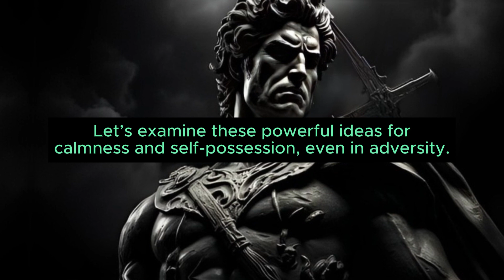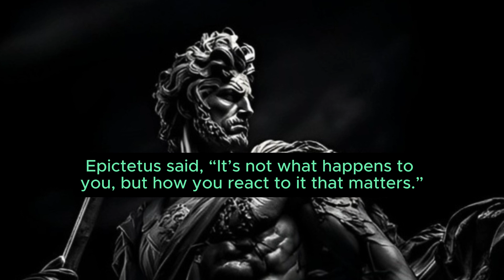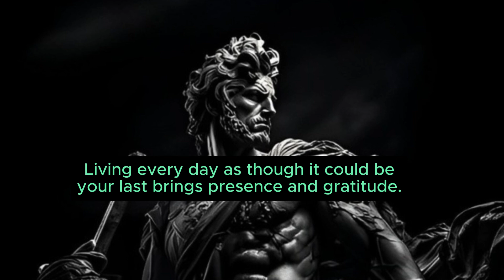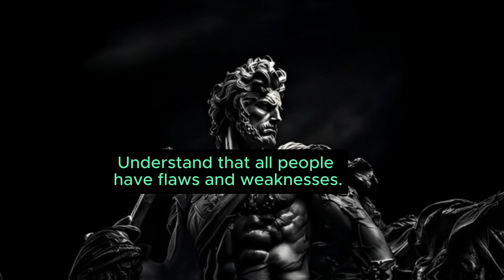7 Stoic Principles To Ensure Nothing Affects You According To Epictetus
7 Stoic Principles To Ensure Nothing Affects You: According To Epictetus

In this video, we're going to explore the 7 Stoic Principles to ensure nothing affects you according to Epictetus. These principles will help you deal with difficult situations in a rational way, and will help you maintain your sense of peace and calm in the face of adversity.

If you're looking for ways to manage difficult situations, then check out this video. We'll be exploring the Stoic principles that have been attributed to Epictetus, and which can help you stay unaffected by difficult circumstances. These principles will help you stay in control and maintain your composure in the face of challenging situations!

searches;
Stoic
stoic principles
stoic philosophy
7 stoic principles to ensure nothing affects you
Epictetus
7 stoic principles so that nothing affects you
6 stoic principles so that nothing affects you
7 stoic principles for inner peace
7 stoic principles
6 stoic principles so that nothing affects you and me
stoic principles so that nothing hits you
7 stoic principles so that nothing affects you according to epictetus
Stoicism